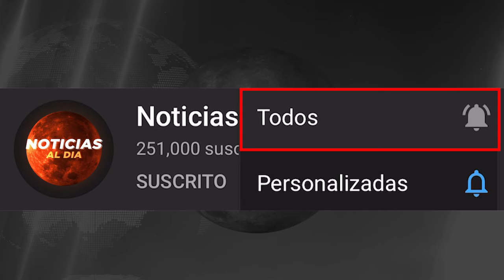ATENCION ULTIMO MINUTO VENEZUELA,NOTICIAS de VeNEZUELA hoy 31 JULIO del 2024,Noticia MUNDIAL seguros